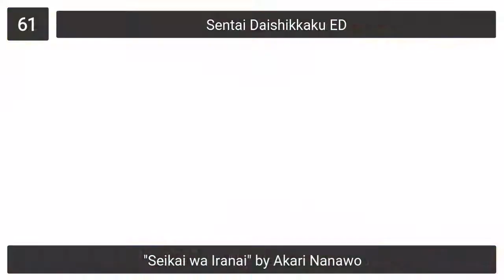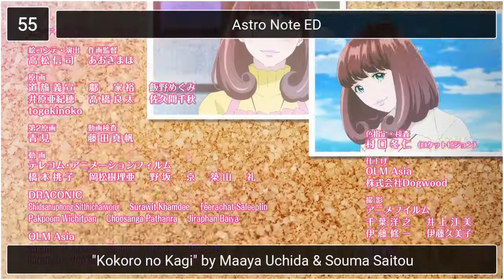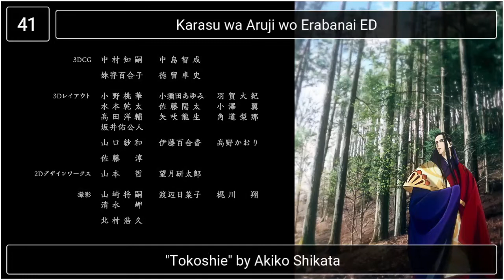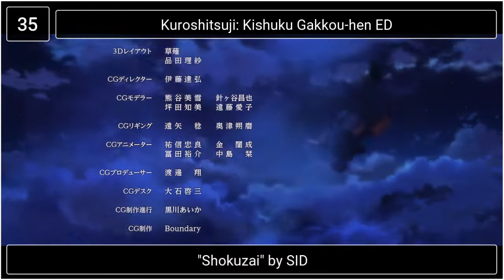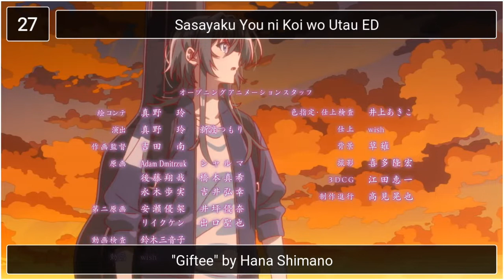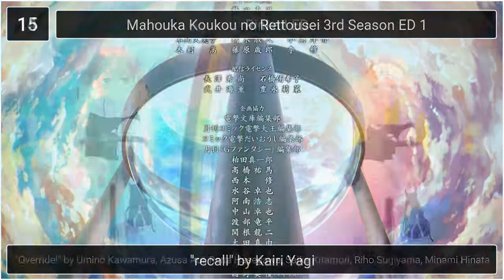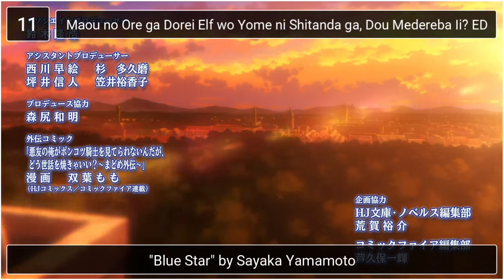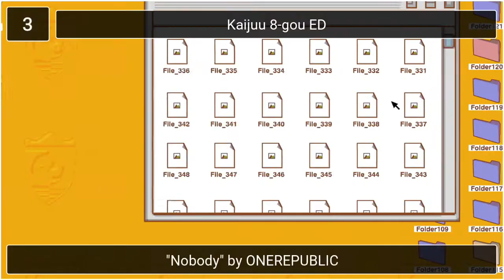My Top Anime Endings of Spring 2024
Waiting my bottom #1 again,  ̶t̶h̶i̶s̶ ̶t̶i̶m̶e̶ ̶i̶t̶ ̶w̶a̶s̶ ̶a̶ ̶c̶o̶i̶n̶c̶i̶d̶e̶n̶c̶e̶ ̶t̶h̶o̶.
Pretty good season imo. I like all songs from the Top 30. Btw, I didn't expect a OneRepublic anisong lol.

I hope to return before Summer lists. Cya.

Scores:
#69: 0
#68-#66: 0.5
#65-#62: 1
#61-#59: 1.5
#58-#54: 2
#53-#51: 2.5
#50-#48: 3
#47-#44: 3.5
#43-#40: 4
#39-#37: 4.5
#36-#33: 5
#32-#28: 5.5
#27-#24: 6
#23-#20: 6.5
#19-#15: 7
#14-#8: 7.5
#7-#5: 8
#4-#3: 8.5
#2-#1: 9